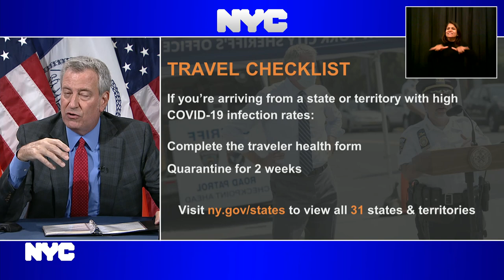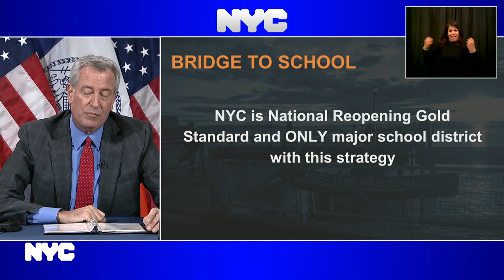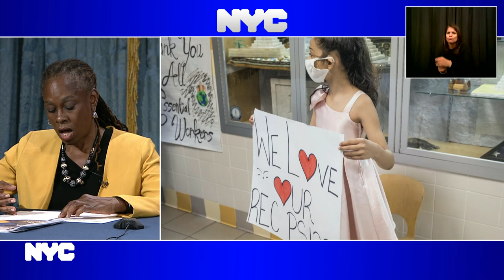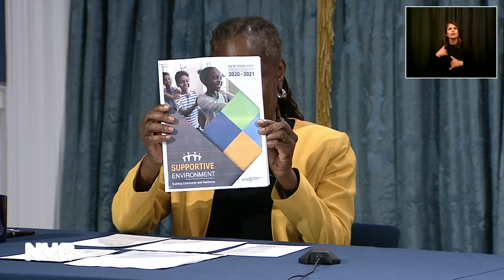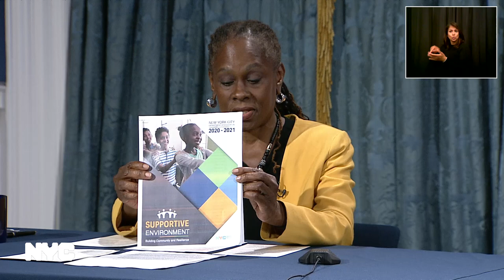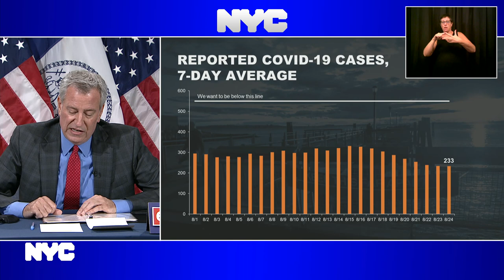Mayor de Blasio Holds Media Availability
The Blue Room
City Hall
Manhattan